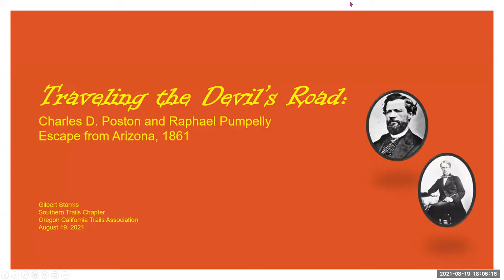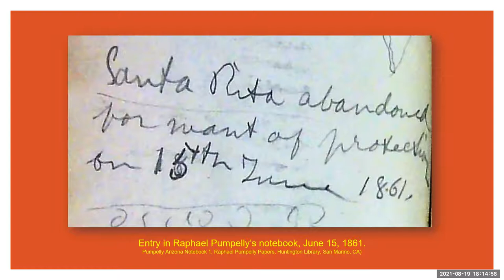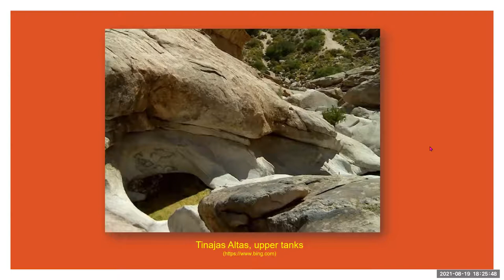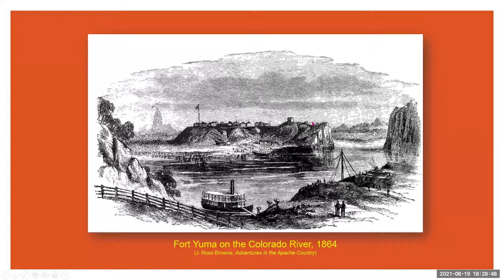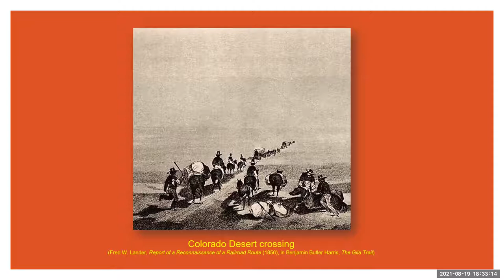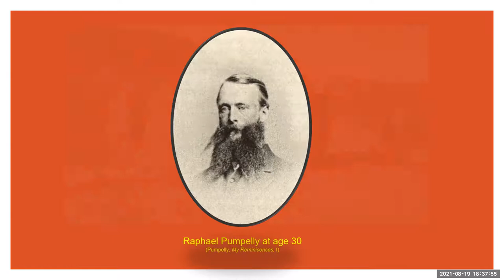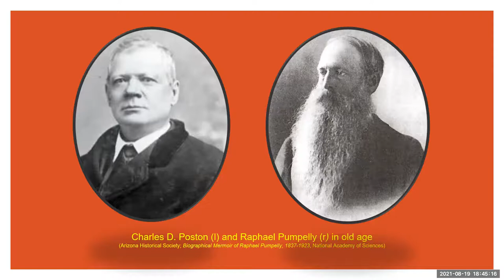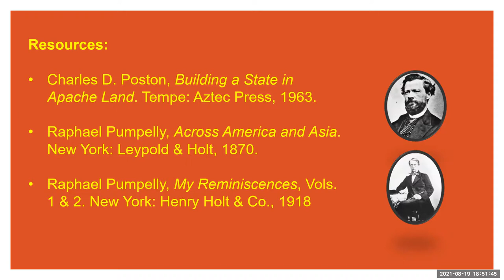Traveling the Devil's Road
In July 1861, Charles D. Poston, superintendent of the Sonora Exploring and Mining Company, and Raphael Pumpelly, mining engineer for the Santa Rita Mining Company, decided to abandon their mines in Arizona because of Apache raiding and escape to California. They did so by traveling over two of the most dangerous immigrant trails in the Southwest—El Camino del Diablo (“The Devil’s Road”) along the Arizona-Mexico border and the route pioneered by Kearney and Cooke across the Colorado Desert to the California coast. On the way, they endured brutal heat and lack of water and met bandits, murderers, and Mexican revolutionaries.
Their adventures on these two legendary trails illustrate the risks of travel in the border region and the courage and resourcefulness needed to make the journey to California successfully.

Presentation by Gil Storms at the invitation of the Southern
Trails Chapter of the Oregon California Trails Association

Speaker Bio: Gil Storms has a Ph.D. from Rutgers University. He taught American literature and writing at Miami University (Ohio) and currently lives in Tucson, where he researches and writes on Arizona history and literature. His book Reconnaissance in Sonora: Charles D. Poston’s 1854 Exploration of Mexico and the Gadsden Purchase was published in 2015. His book Raphael Pumpelly’s Arizona will be available in December 2021.

The Oregon-California Trails Association (a non-profit, 501 (C) (3) association) is the nation’s largest and most influential organization dedicated to the preservation and protection of overland emigrant trails and the emigrant experience. Beginning in 1812 over 500,000 emigrants traveled the trails to reach a brighter future.

OCTA Vision
The Oregon-California Trails Association is the pre-eminent guardian and promoter of the inspirational story of the 19th century westward migration, which is unique in world history.

OCTA Mission
Our mission is to protect the Historic Emigrant Trails legacy by promoting research, education, preservation activities and public awareness of the trails, and to work with others to promote these causes.

Mission Goals
Five broad goals describe how OCTA will achieve its mission. These address trail preservation, education/interpretation, partnerships, organizational effectiveness, and membership. Each goal is supported by objectives and implemental actions.

Goal 1. Preserve the historic emigrant trails
Goal 2. Preserve and promote the stories of the emigrant experience
Goal 3. Be an effective historic trails organization through appropriate partnerships
Goal 4. Improve organizational and management effectiveness
Goal 5. Keep OCTA’s base membership energized (Don’t let the fires go out.)

Pioneers wrote of their travels to Oregon, California, Utah, Montana, and other western locations in diaries, letters, remembrances, and newspaper articles. Discover more at our People and Stories pages and become a member to conduct genealogy research and browse through over a 1,000 Overland Journals

Join OCTA and save the trails. A legacy is at risk. The trails trodden by a half a million pioneers gold rushers, adventurers – people in pursuit of a better life in the West are in constant threat from development. Discover the many benefits of joining OCTA!